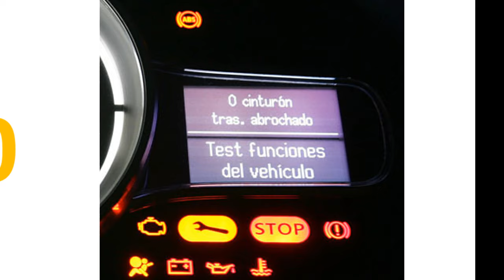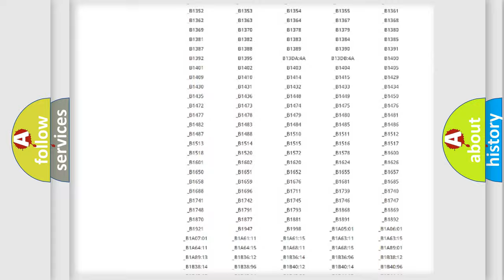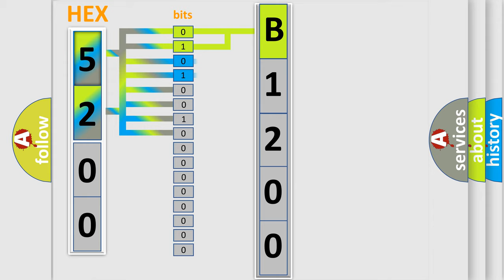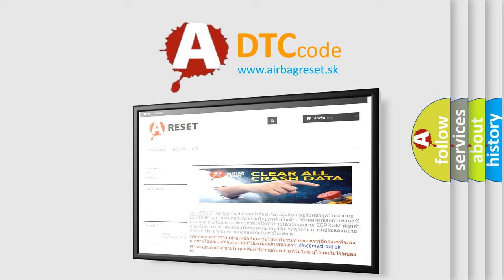DTC Lexus B1200 Short Explanation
Contents:
0:21 Basic DTC analysis according to OBD2 protocol standard.
1:48 Insight into programming
2:58 A diagnostically understandable description of the Diagnostic Trouble Code
3:05 Basic error definition

Make:
Lexus
Code:
B1200
Definition:
Battery Observation Communication Circuit Malfunction
Description: